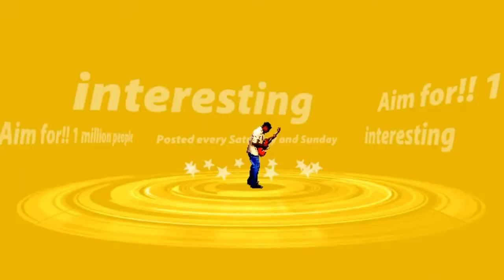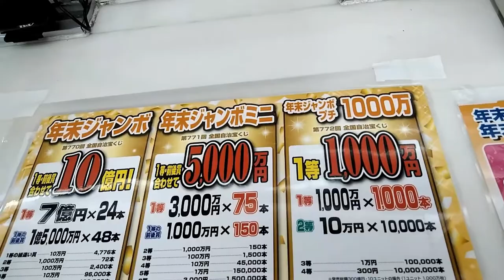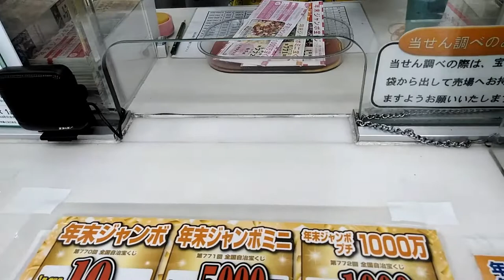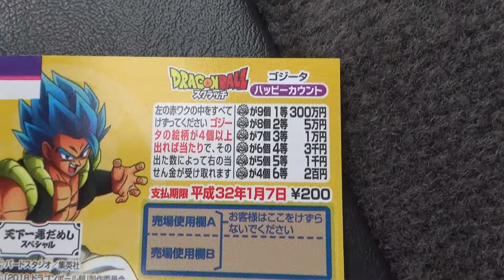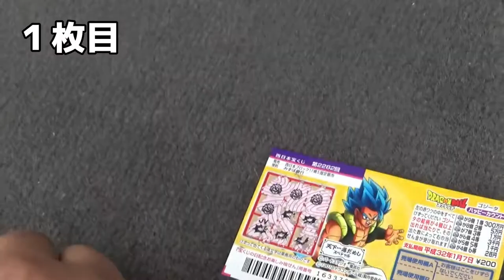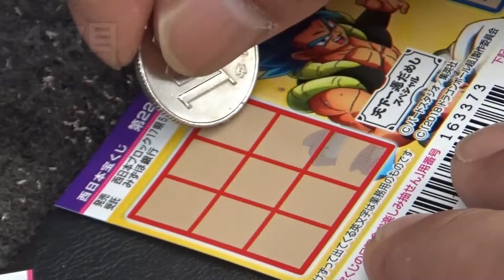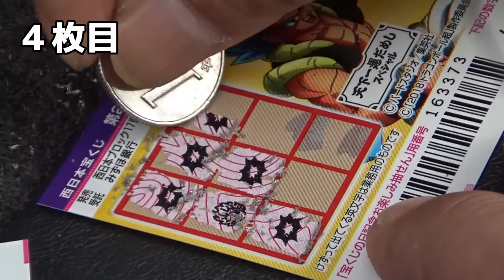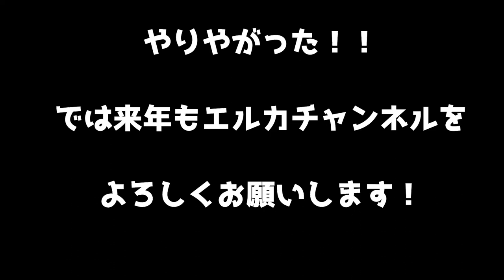年末ジャンボ！今年最後の動画だお！！